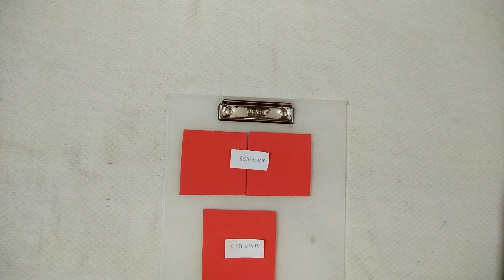DIY 3D HEART POP – UP CARD || MOTHERS DAY CARD || FOAM SHEET CARD..